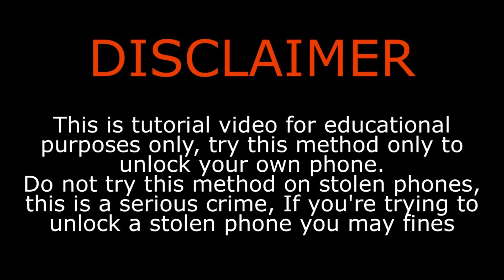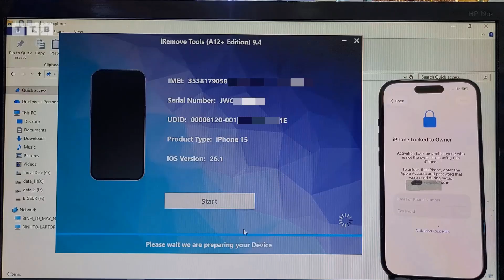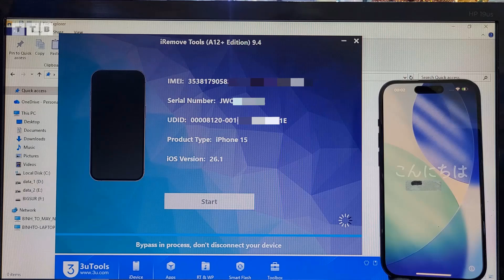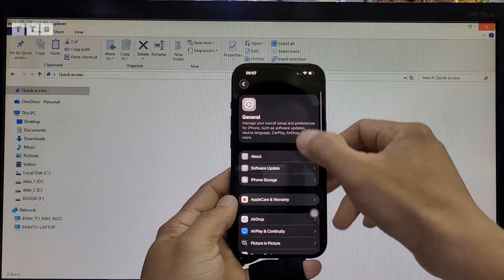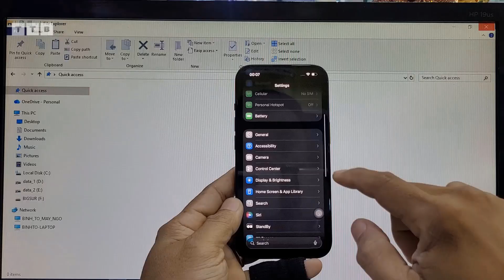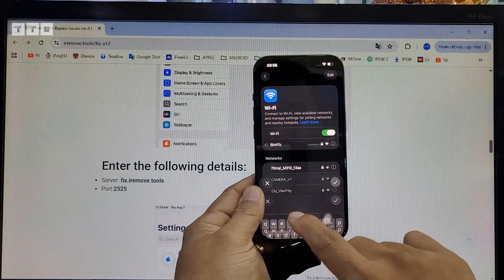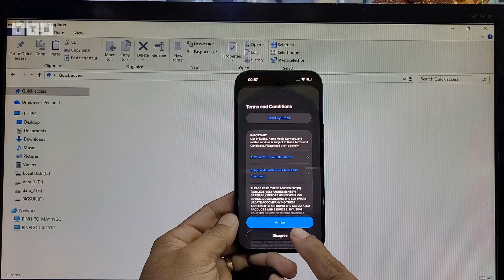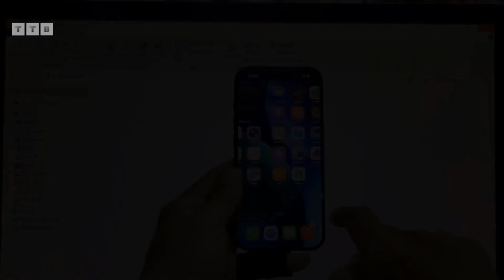[TESTED FULL] How to Unlock Bypass iCloud iPhone 15 iOS 26.1 Locked to Owner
Cách mở khóa iCloud iPhone XS ~ 17 Pro Max | iPad A12 ~ M4 iOS 18.7.2 ~ 26.1 bị khóa cho chủ sở hữu | bởi iRemove Tools A12+ Premium trên Windows

©️  by VienthyhG
- TRC20: TVDLcY6vPJkpJXqYqYy8RRC229v9cDBjF5

Cách làm:
00:00 Mở Đầu
01:10 Check Support
01:30 Order Serial Number
01:45 Click Activate
05:06 Test thông báo
06:10 Fix login iCloud